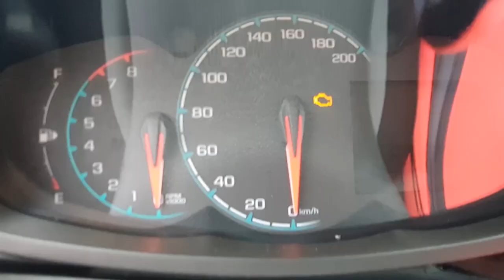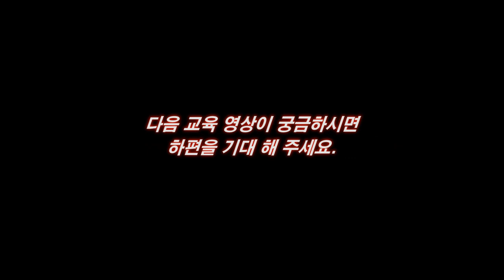구독자를 만나 운전 교육했어요! 복지사를 준비중인 누나의 1종 교육 上